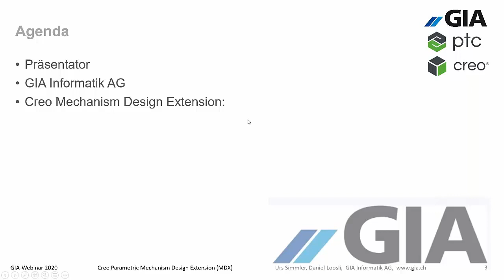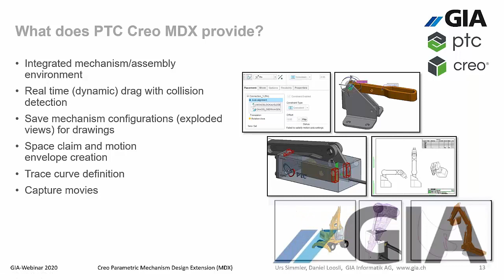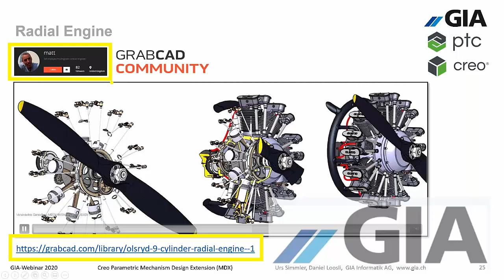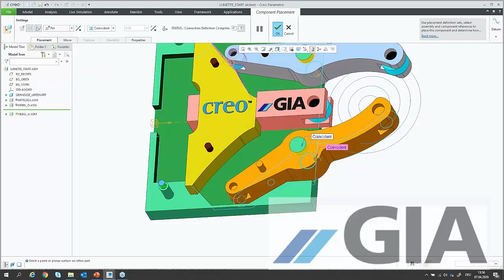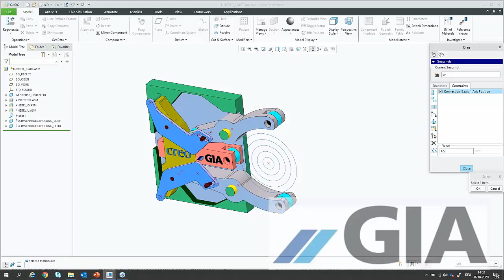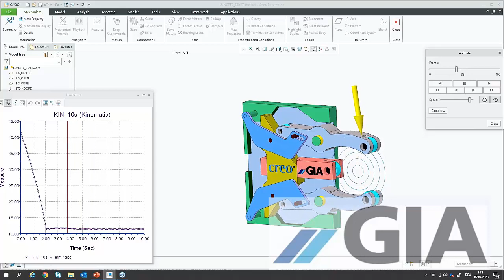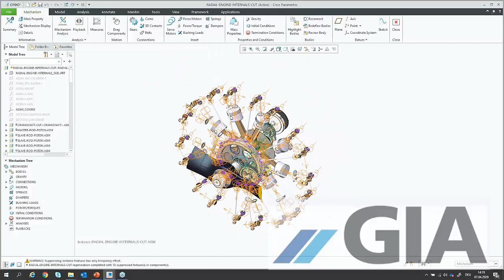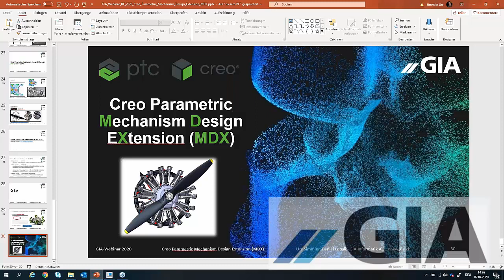GIA Webinar EN 2020 Creo Parametric Mechanism Design EXtension MDX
Webcast for Creo Parametric Mechanism Design Extension MDX